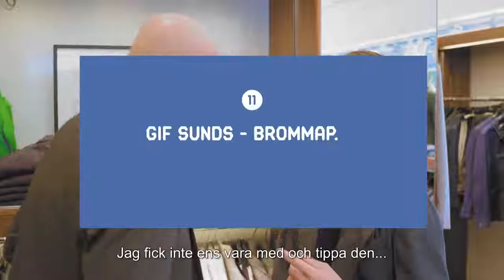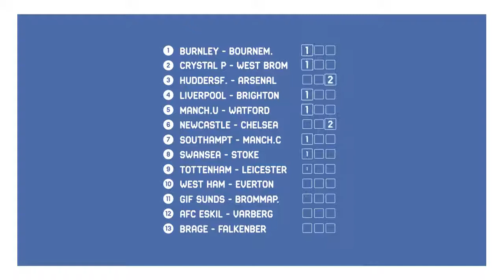Holmgren kommenterar Stryktipset v19 2018